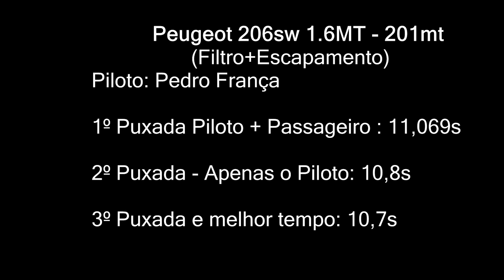Arrancada Peugeot 206sw 1.6MT - 201mt | Oya Films